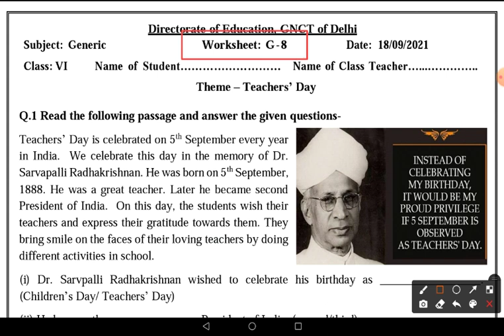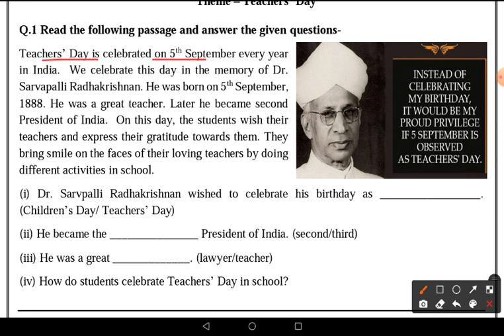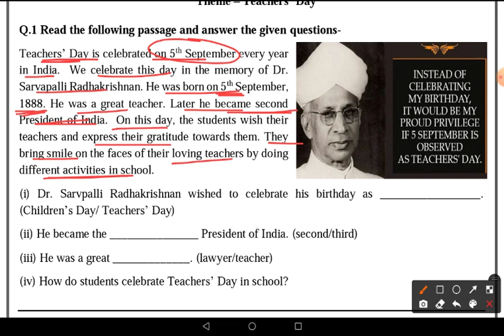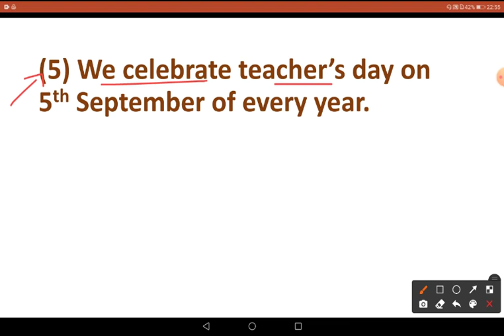Worksheet No GS 8 ॥ Class 6, 7 and 8 ॥ 18 Sep 2021 ॥ DOE WORKSHEET ॥ Generic ॥ Teacher's Day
worksheet gs8
doe worksheet GS8
doe worksheet number GS8 class 6th, 7th and 8th
class 6th worksheet number GS8
class 7th worksheet number GS8
class 8th worksheet number GS8
class 6 worksheet GS8
class 7 worksheet GS8
class 8 worksheet GS8
6th class worksheet gs8
7th class worksheet gs8
8th class worksheet gs8
worksheet number gs8 6th class
worksheet number gs8 7th class
worksheet number gs8 8th class
worksheet gs8 class 6
worksheet gs8 class 7
worksheet gs8 class 8
GENERIC worksheet GS8 class 6
GENERIC worksheet GS8 class 7
GENERIC worksheet GS8 class 8